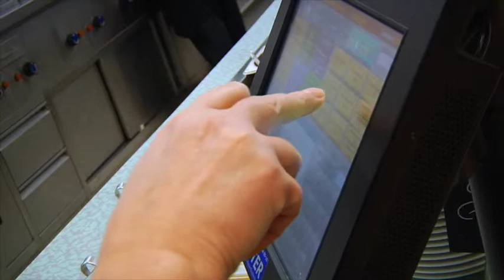Neustart ins Berufsleben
Gelebte Vielfalt – so lautet das Erfolgskonzept des Café Rudolfs in Stuttgart. Hier wurde ein integratives Konzept geschaffen, das Menschen mit psychischer Erkrankung den Wiedereinstieg ins Berufsleben erleichtert. Durch die Arbeit haben sie die Möglichkeit, in einen strukturierten Arbeitsalltag zurück zu finden und lernen, sich selbst und den eigenen Fähigkeiten zu vertrauen.